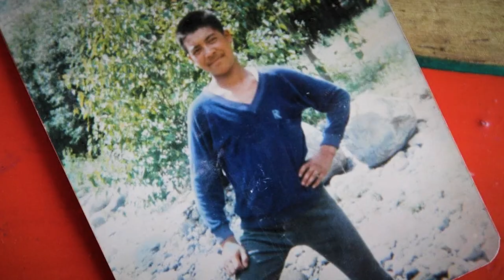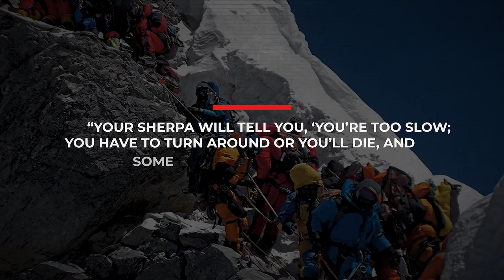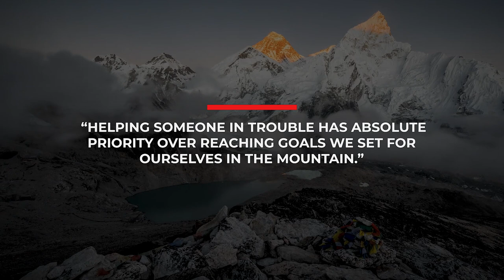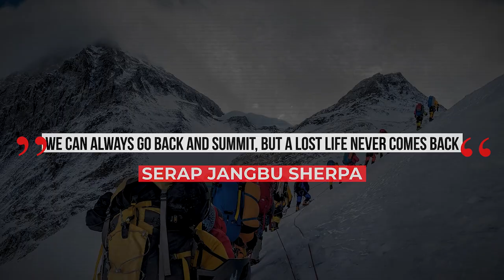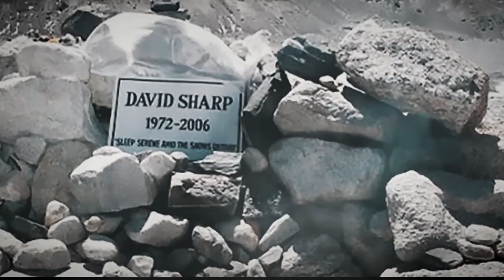The Chilling Story Behind Green Boots on Everest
Join us as we delve into one of Mount Everest's most eerie and unsettling mysteries: the story of Green Boots. This chilling tale takes us to the treacherous slopes of the world's highest peak, where a mysterious green-booted climber has become an eerie marker for those who attempt the climb.

In this video, we explore:

The identity and history of Green Boots.
The circumstances leading to the climber's tragic fate.
The haunting presence of Green Boots on the trail to Everest's summit.
Interviews with mountaineers and experts who have encountered this chilling landmark.
The broader implications and ethical questions surrounding bodies left on Everest.
Prepare to be captivated and spooked as we uncover the true story behind Green Boots, a legend that continues to haunt climbers to this day.